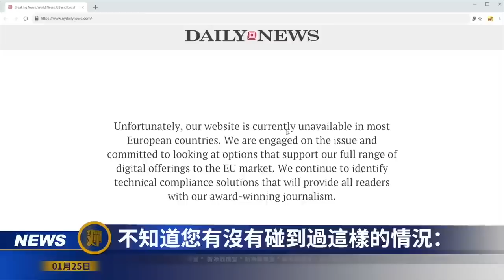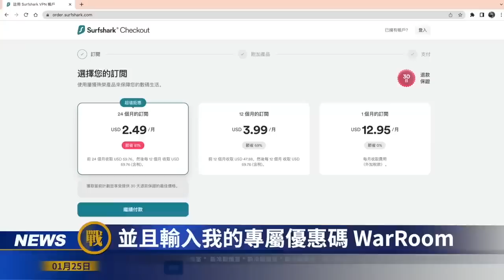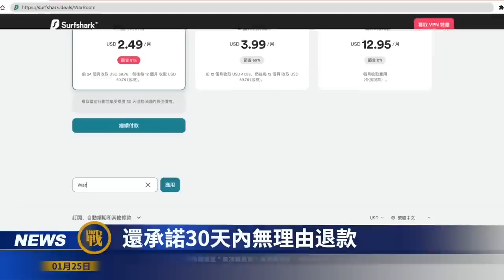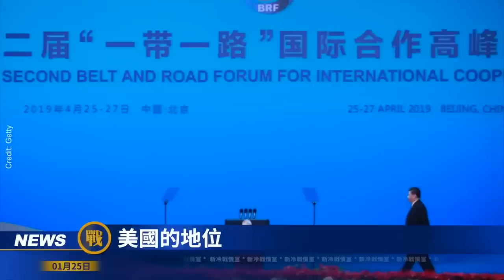【戰局】內部文件遭泄！驚曝克里米亞大橋爆炸真相；普京提出三八綫;；20架隱形戰機鎮守波蘭